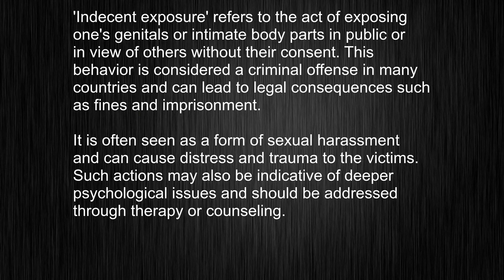Never Misuse "indecent exposure" Again! Complete Meaning and Pronunciation Guide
This video tells you what "indecent exposure" means, how to pronounce it, provides a pronunciation guide and an accurate definition.
   00:00 Pronunciation
   00:26 Meaning

   - What is the meaning of indecent exposure
   - How to say indecent exposure
   - What is the definition of indecent exposure
   - How to pronounce indecent exposure

   Visit our free audio/video dictionary tutorial to learn how to correctly pronounce words/names and to learn their meanings, definitions, just like indecent exposure definition and meaning in Merriam-Webster, indecent exposure definition and meaning in Collins English Dictionary, indecent exposure definition and meaning in The Oxford English Dictionary, indecent exposure definition and meaning in Longman Dictionary of Contemporary English, indecent exposure definition and meaning in Cambridge Advanced Learner's Dictionary, and more.